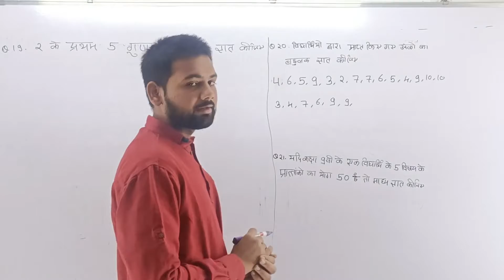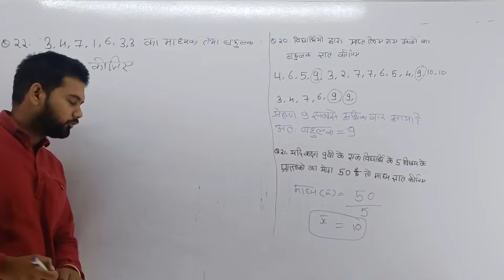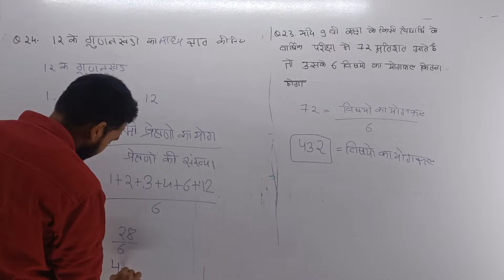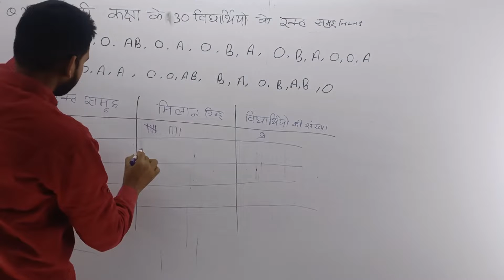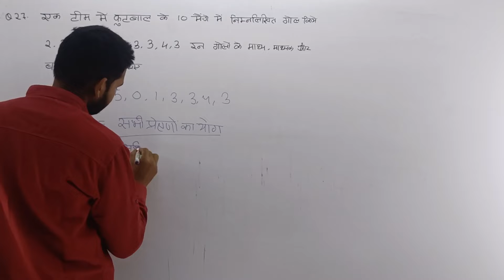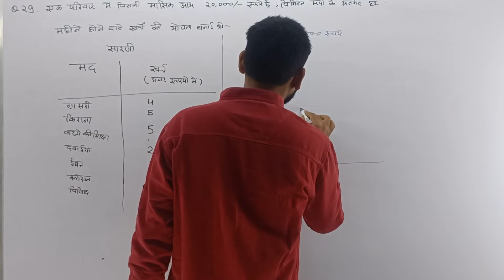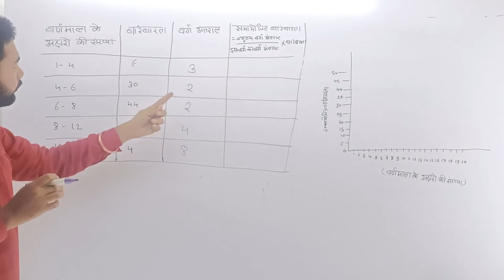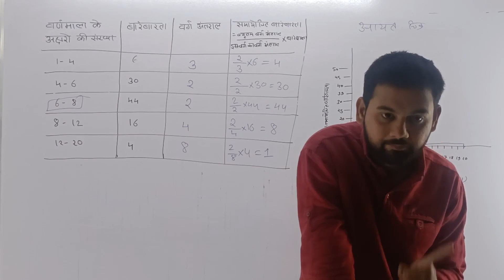9th Maths Question Bank Solution chapter14/ 9वीं गणित प्रश्न बैंक 2022-23 अध्याय सांख्यिकी हल part2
9th maths prashn Bank Solution 2022-23
9th chapter 14   solution
maths solution
detailed solution of 9th math
mathematics question bank solution
9 वीं गणित प्रश्न बैंक का हल
9वीं मैथ्स प्रश्न बैंक  सॉल्यूशन
यूनिट14 सांख्यिकी
unit 1 solve full details
9th maths Question Bank Solution
9th maths  Question Bank 2022-23 solution
9th maths chapter 2  Question Bank Solution
9th maths unit 2  question bank solution
9th maths chapter 1 NumberSystem Question Bank Solution
9वीं गणित अध्याय 14 सांख्यिकी प्रश्न बैंक सॉल्यूशन
9वीं गणित यूनिट 14  प्रश्न बैंक का हल
9वीं प्रश्न बैंक
9th ganit prashn Bank Solution

9th maths question bank solution
9h maths chapter 14  solution in Hindi medium
9th maths solution
9th board maths question bank solution
9वीं प्रश्न बैंक हल
9वीं